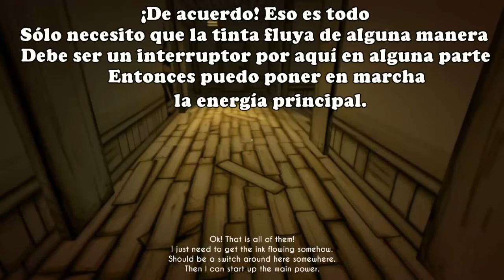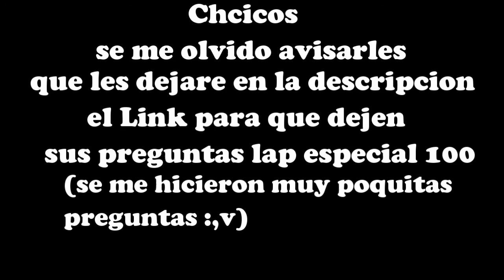Primeros sustos del canal - [Bendy and the ink machine]